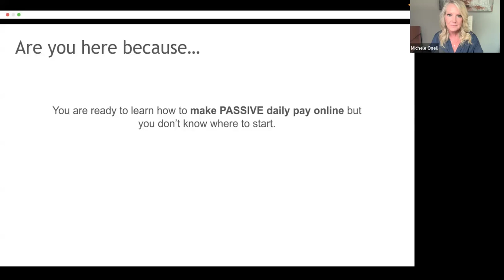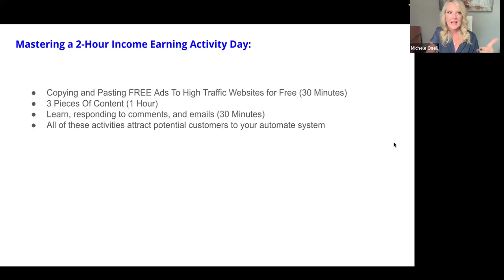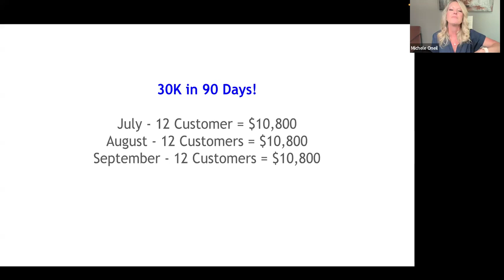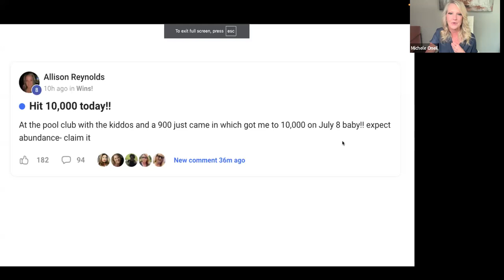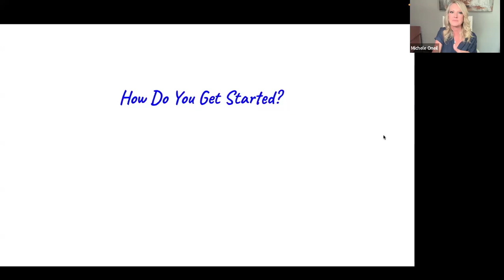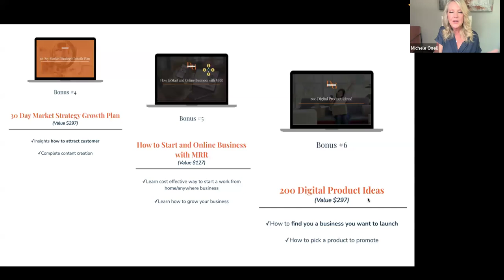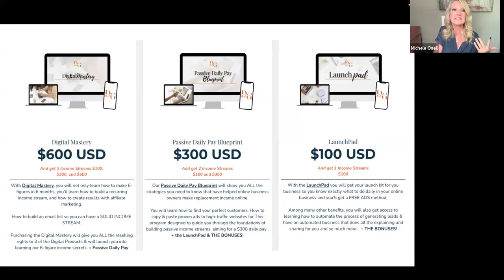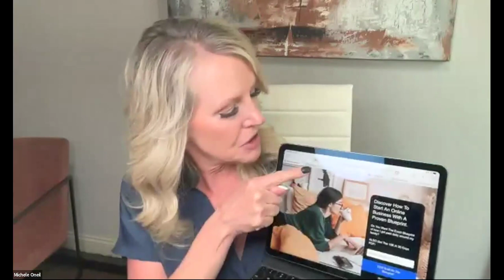FROM ZERO FOLLOWERS TO DAILY PAYING CUSTOMERS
🚀 Ready to kickstart your journey to financial freedom? In this game-changing video, we're spilling the beans on how to generate a passive daily income from scratch, even if you have zero followers! 💰
If you're tired of the 9-5 grind and dreaming of a life with more freedom and flexibility, this video is your golden ticket. We'll walk you through the power of digital marketing and unveil the secrets to building a lucrative income stream that works for you 24/7.
Buckle up as we reveal a step-by-step blueprint to reaching a whopping 30k in just 90 days! 📈 From leveraging the latest digital tools to crafting a killer content strategy, we've got you covered every step of the way.
No more waiting around for success – it's time to make it happen. Join us and let's turn your dreams of financial abundance into a reality. Don't miss out on this life-changing opportunity – hit play and let's get started! 💥🚀